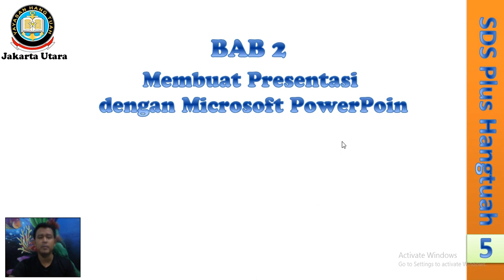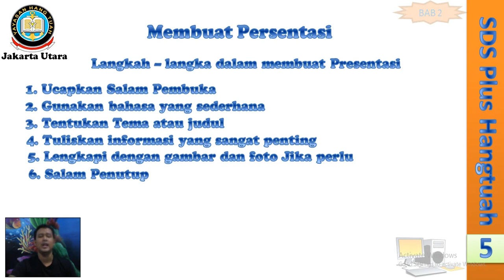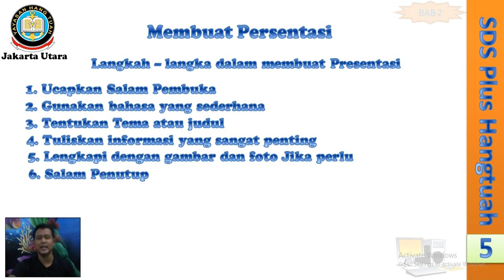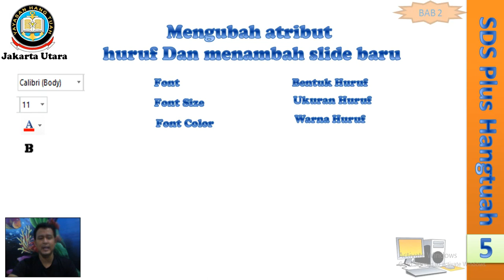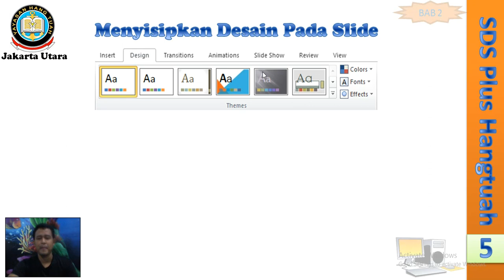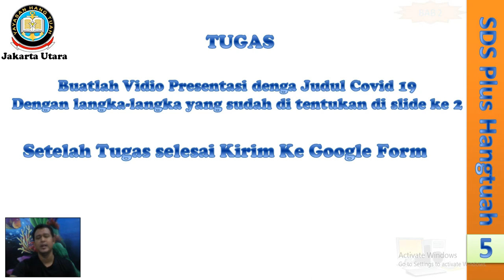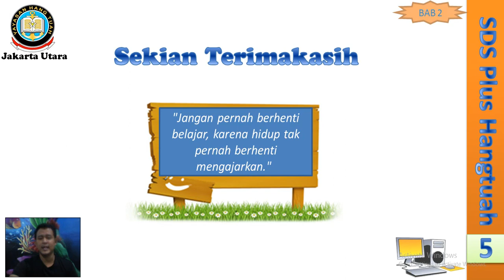Kelas 5 Membuat Presentasi dengan Microsoft PowerPoin BAB 2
presentasi adalah melatih keberanian kita agar lebih percaya diri dengan kemampuan kita